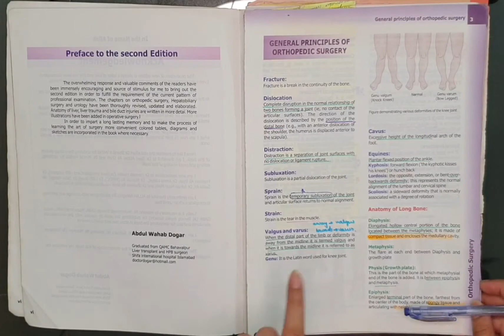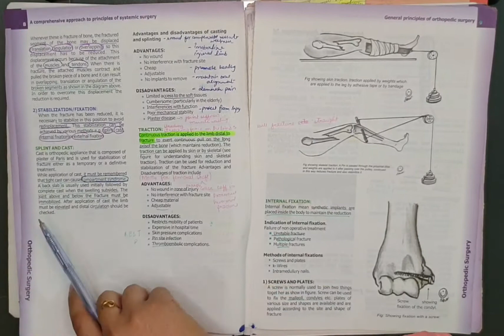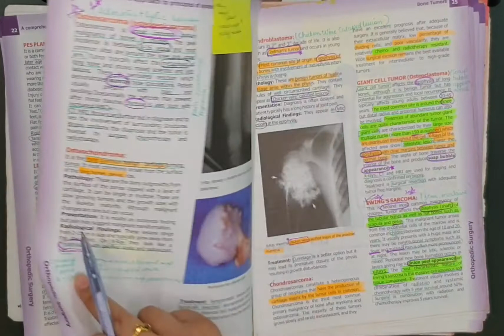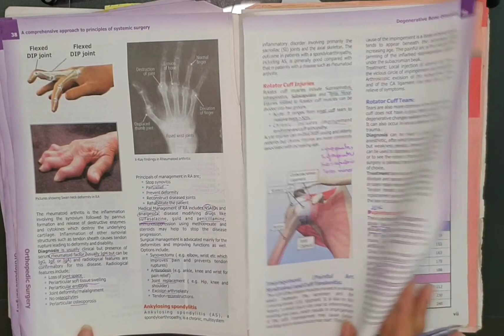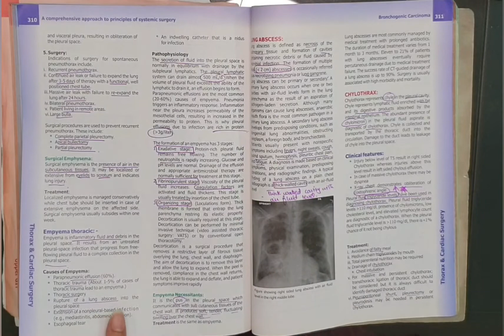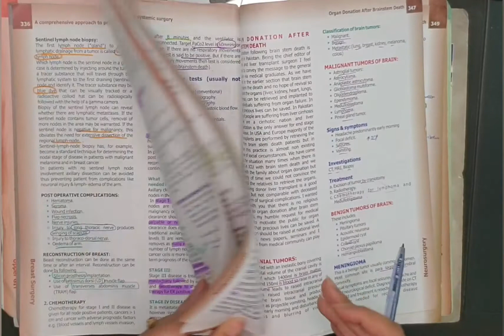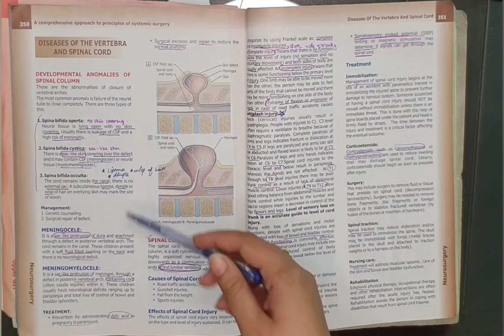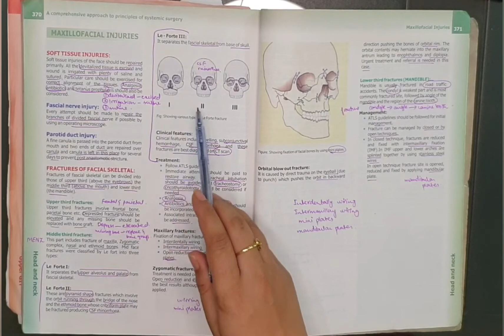How to study Systemic Surgrey guideline of all potions 1 by 1 ....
Systemic surgrey all chapter guidence
how to cover them
how many question in UHS from each component